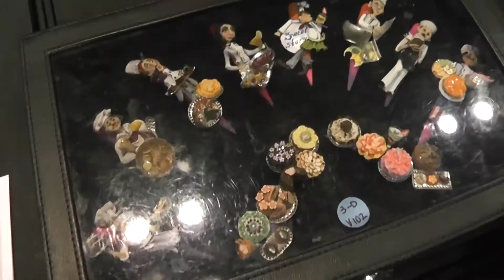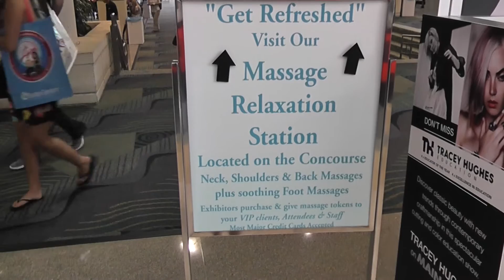Vlog ♡ Nail Tech Social | Orlando Premiere Beauty Show